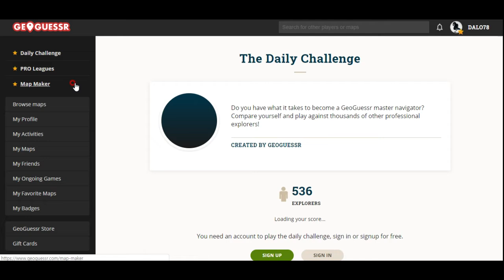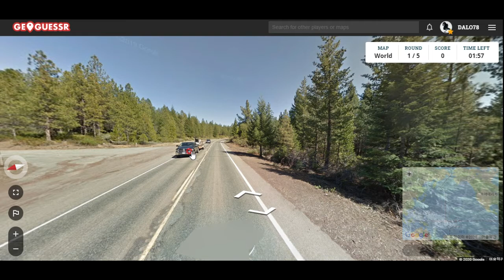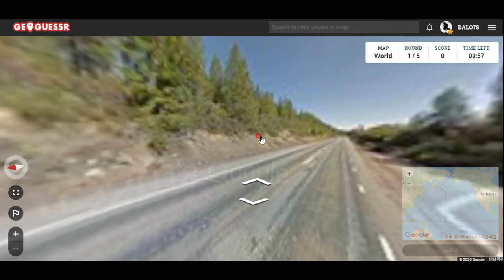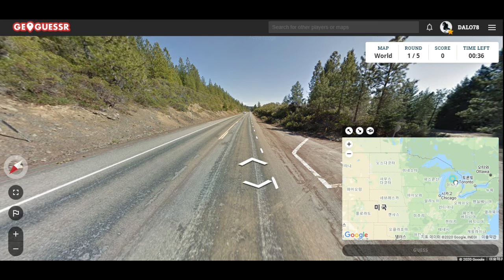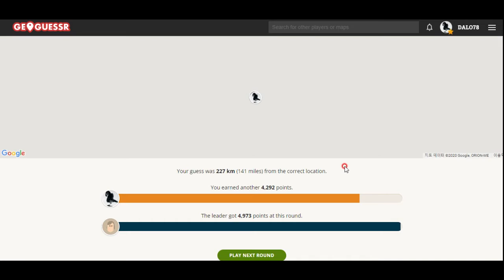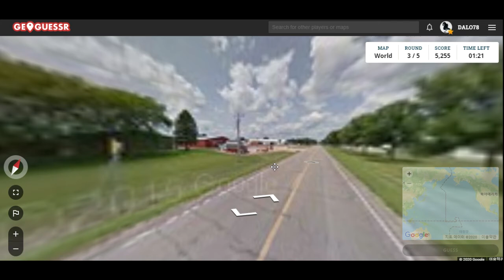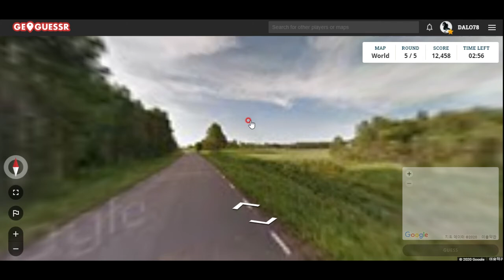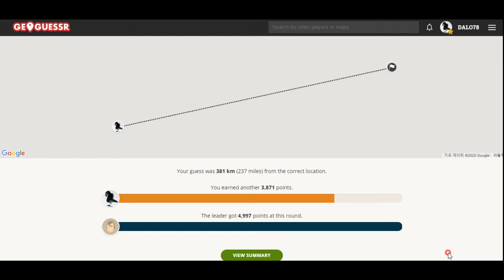GeoGuessr - 이국적인 나라, 태국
태국은 이 게임에서 처음 접해보네요! 눈구경했습니다^^